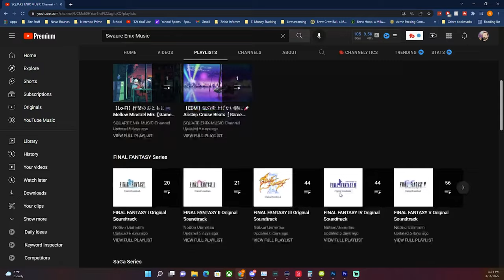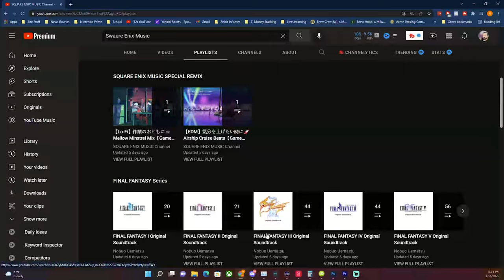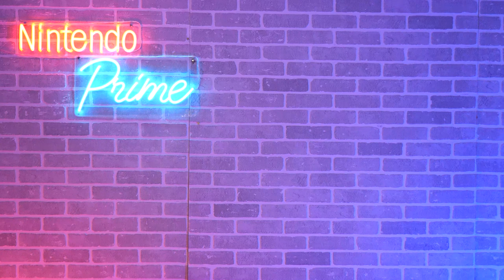Some Big News Lands for Nintendo Switch & E3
Nintendo has decided to offer prizes we actually want for a public tournament on Switch. Meanwhile, Square Enix gives us what we want while reminding us what Nintendo won't do. Plus we have even more evidence E3 2022 is happening!

00:00 - Intro
00:58 - Square Enix Does Something Special...
03:20 - Nintendo Offering Prizes for a Free Tournament
05:11 - E3 News
08:27 - Channel Updates